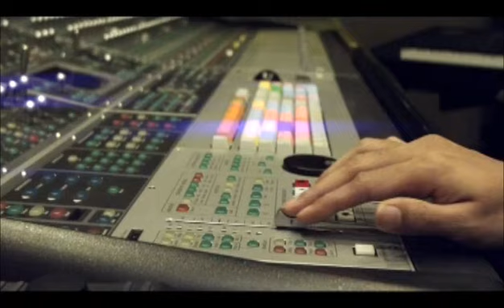Mere mehboob - DJ DEE ARENA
SANAM's New Song "Mere Mehboob Qayamat Hogi" Lyrics featuring his band with original track sung by Kishore Kumar for Mr X in Bombay